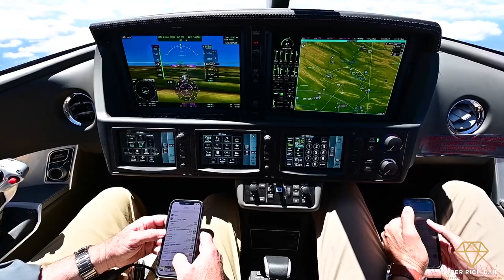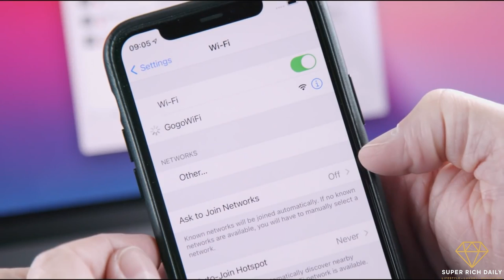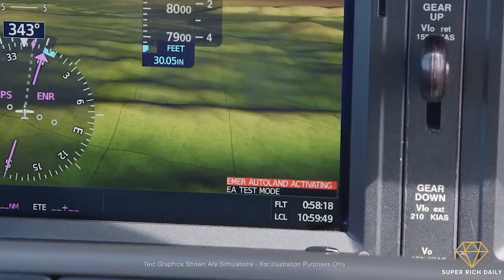Inside Cirrus Aircraft's G2 Vision Jet - The World’s Most Popular Jet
The Cirrus G2 Vision SF50 is a single-engine very light jet designed and produced by Cirrus Aircraft. The G2 vision quickly gained popularity after Cirrus Aircraft's unveiled its designs. The SF50 Vision Jet G2 is a single pilot certified 5-seat very light business jet. The Vision Jet G2 is the 2nd generation of the G vision aircrafts which promises to deliver the the performance trilogy, flying higher, faster and further.

In this video we are going to take you inside World's most popular jet, Cirrus Aircraft's G2 Vision Jet. We will show you the interior of this jet, the advanced features and the ultra luxurious facilities. We will tell you all the specs, price and details about Cirrus Aircraft's G2 Vision Jet and not to mention the advanced technology and automation features it has to provide.

Sven